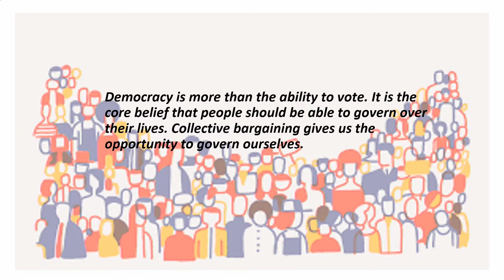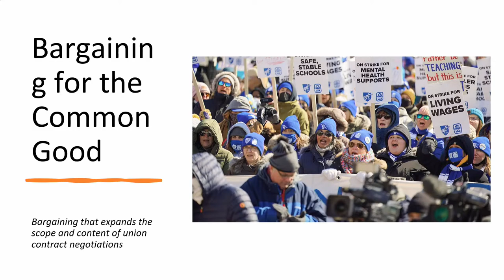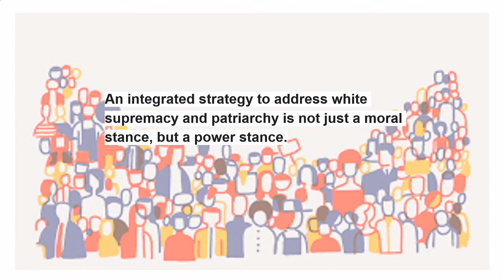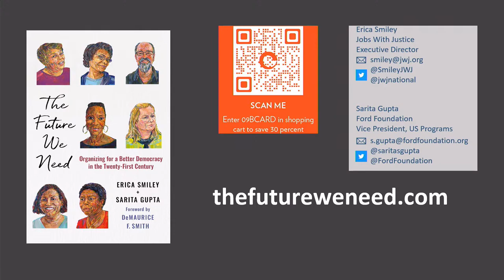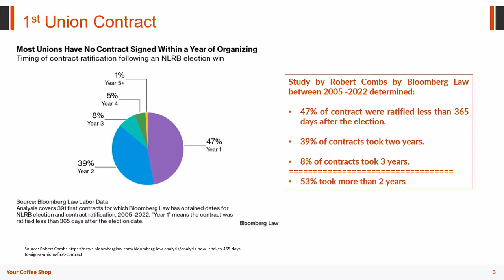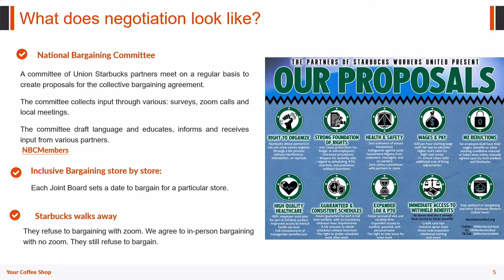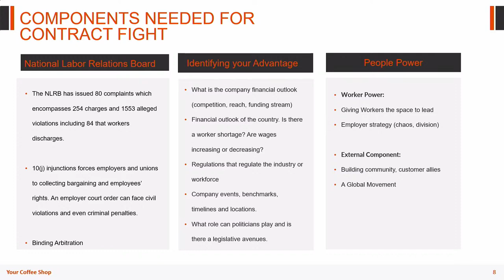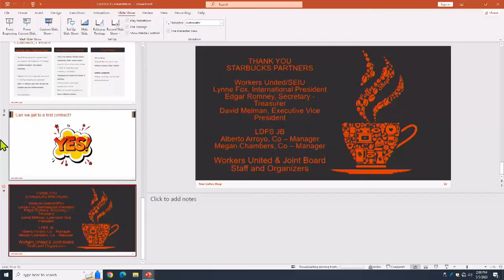How Workers Win Session II: “Building Workplace Power: Bargaining, Contracts and Strikes”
Chair:
Stephanie Luce - CUNY School of Labor and Urban Studies

 Yadhira Alvarez (Workers United, SEIU):
"Winning at the Bargaining Table: Lessons for New Organizing"

 Carlos Aramayo (UNITE HERE Local 26):
“When We Strike, We Win? Reimagining the Strike for the Twenty-First Century”

 Sarita Gupta (Ford Foundation):
“Organizing for a Better Democracy through New Models of Collective Bargaining”

 Bob Master (formerly Communication Workers of America - District One):
"Rethinking the Strike:  Labor's Most Powerful Weapon"

 Ben Wilkins (Union of Southern Service Workers):
“Whatever It Takes: Building the Union of Southern Service Workers”